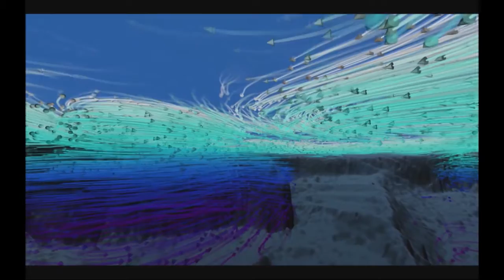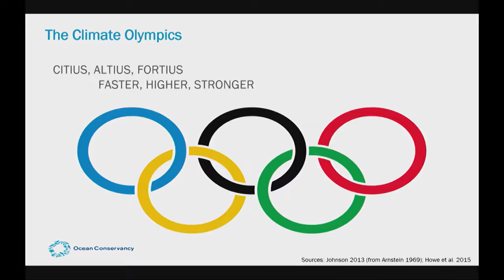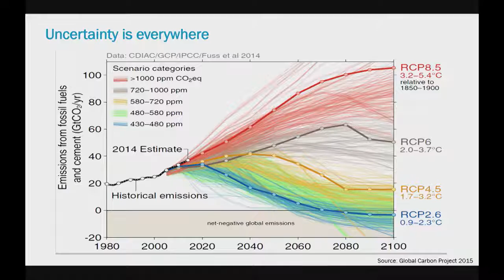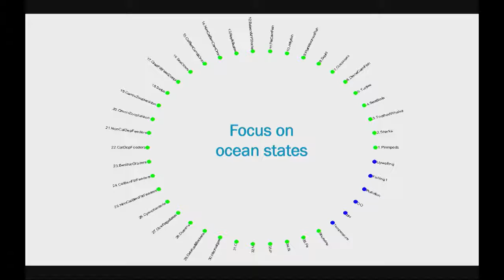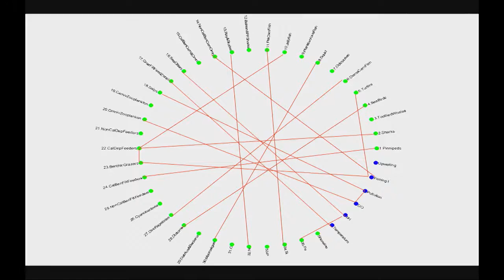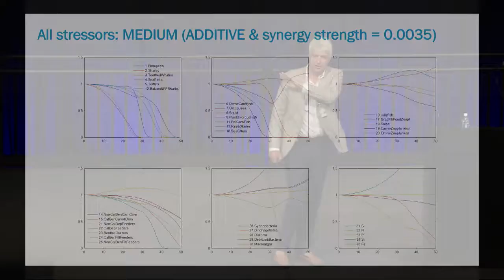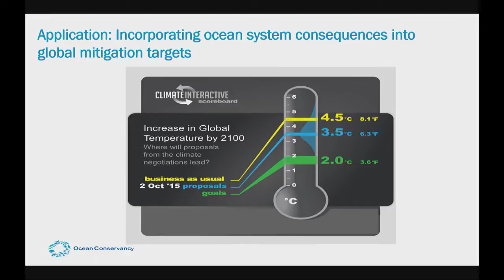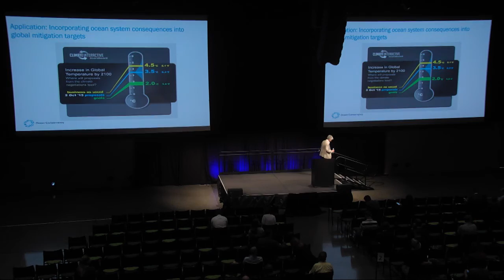Andreas Merkl, Ocean Conservancy | Imagine: A Better World - Global Nonprofit Conference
Watch Andreas Merkl, President, Ocean Conservancy discuss the intricate and potentially catastrophic effects climate change is having on our world’s oceans and underwater ecosystems and if there is any hope to save them, and us.  He highlights what the data is saying and what happens next.